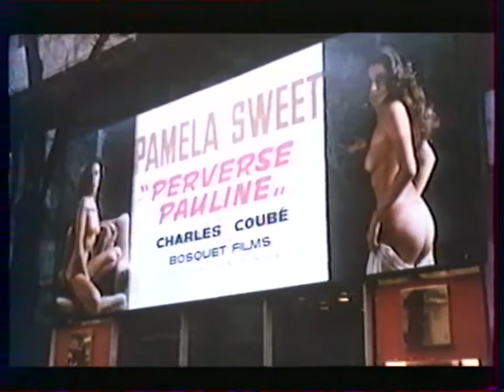LA BANDE ANNONCE DE PEUR SUR LA VILLE D'HENRI VERNEUIL